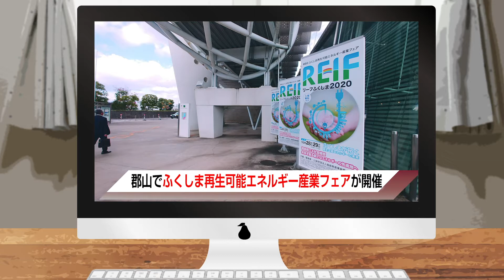【FDNリモートニュース】再生エネルギーについてペレット隊長にインタビューしてきました